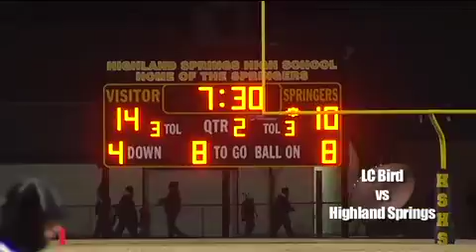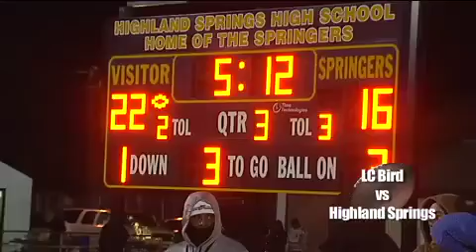November 21, 2014 L.C. Bird @ Highland Springs